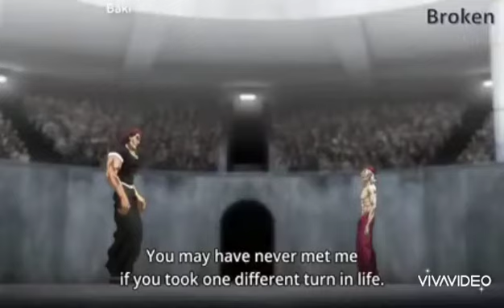Baki - 2020 full fight YUJIRU VS KIKAKU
BAKI - 2020 FULL FIGHT